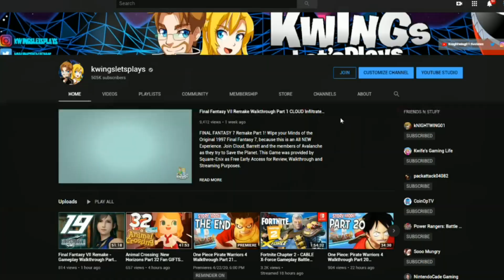Zero Suit Samus VS Sephiroth Super Smash Bros Ultimate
Super Smash Bros VERSUS! Samus Zero Suit VS Sephiroth the One Winged Angel as He Descends as the Newest DLC Fighter in Super Smash Bros Ultimate! Sephiroth arrives DECEMBER 22nd 2020!!!

All past Super Smash Bros. fighters join the battle. Every single one! More than 100 stages! Returning stages have been powered up and every stage has Battlefield and Final Destination versions.